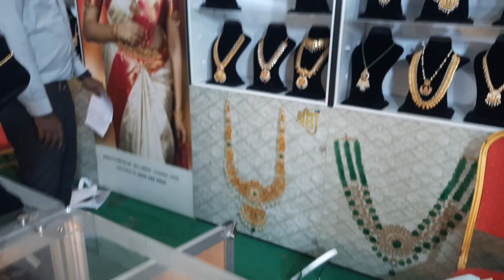Trendy bead collection lightweight beadchains#bead mala in 10 gms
Sri Bhavani Jewels,
Near JNTU metro station ,